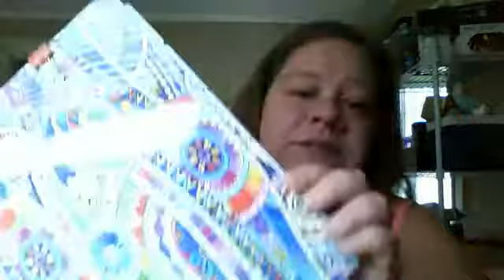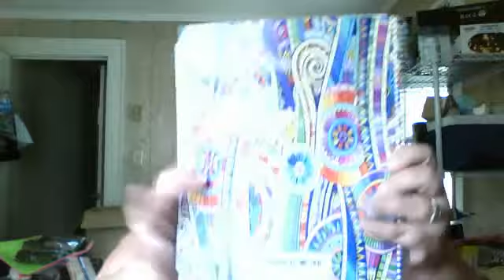Tools 4 Wisdom Planner Review